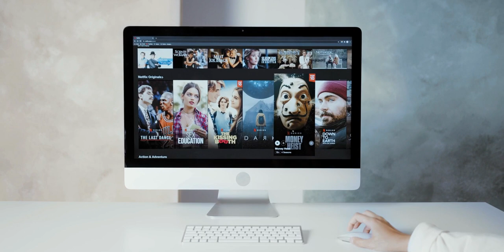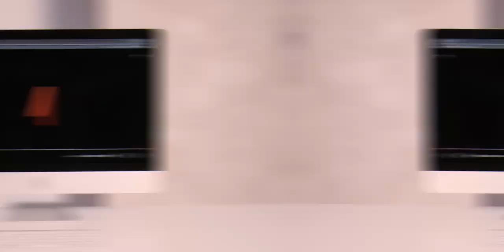El Cine Comercial puede ser ARTE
documental ❝Desde hace décadas existe la guerra entre los egocentristas del séptimo arte sobre que valores hacen a una película de arte y una película comercial, desde los elementos narrativos en el guion de su guion, la dirección y los actores. Sin embargo todo esto es un error, en este video ensayo charlaremos respecto a ello y como es que no existe de forma solida y pura el cine comercial y el cine de arte debido a que el cine es una mezcla de muchas vertientes en su producción y en corrientes generales donde las tendencias también pueden ser un factor a favor o en contra.❞

Todos los derechos a: Cristian Uriel García Vargas
Metraje Gráfico es una Serie Documental original de Metraje Gráfico

Expande tú conocimiento sobre el tema:
☆ Diez Deusdedit (2020) Streaming, el desierto para la generación de audiencias, Alternativas Numero 120.
☆ Valdez Fan (2017/08/16) ¿Cine de arte, comercial, de autor y de culto?, ZoomF7.
☆ Flores Luis (2017/07/25) Cine de Arte vs Cine Comercial I, La Unión.
☆ Flores Luis (2017/07/25) Cine de Arte vs Cine Comercial II, La Unión.

[El Cine Comercial puede ser Arte] Episodio 02 - Temporada 1
Dirección y Guion:
☆ Cristian Uriel Garcia Vargas
Protagonistas: